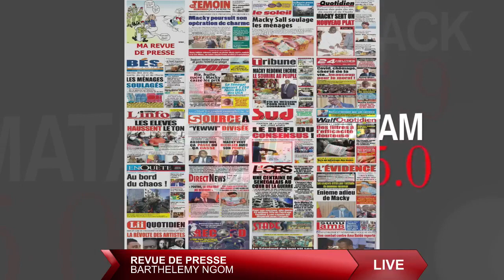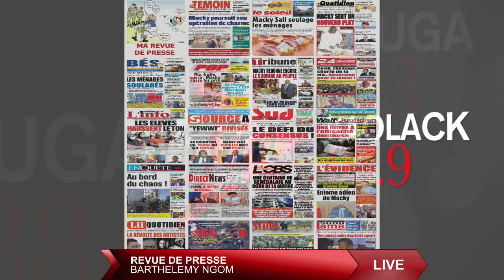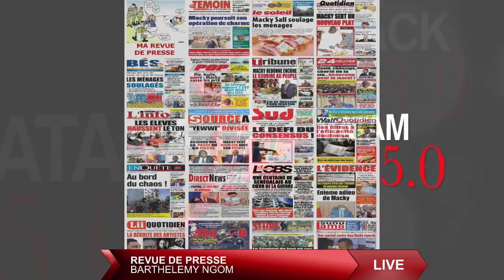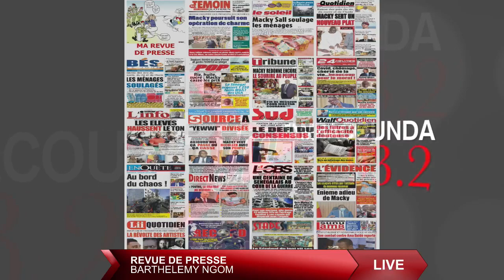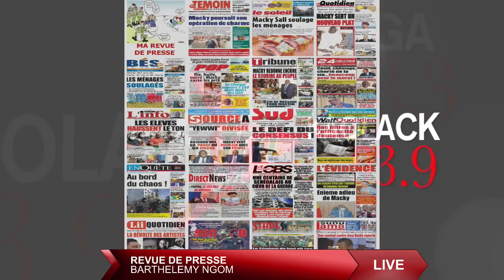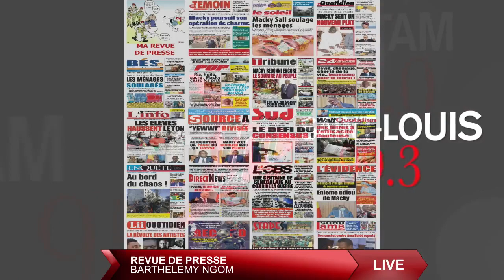XIBAAR YI 13H RFM AVEC EL HADJI NDIOGOU DIENE & LA RÉDACTION - 25 FEVRIER 2022